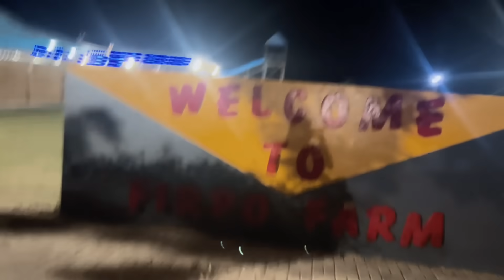MY MAIKAA FAMILY 🥰